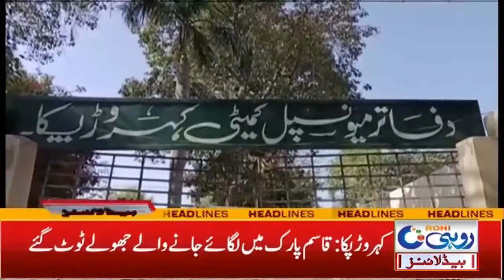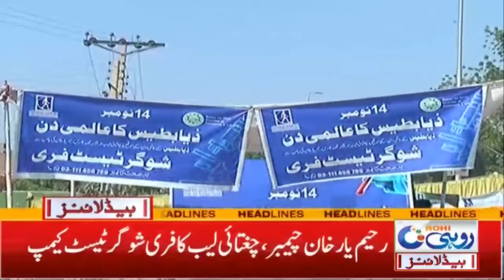Worst Environment For People Of Nawab Pur Road l 2am News Headlines | 15 Nov 2021 | Rohi